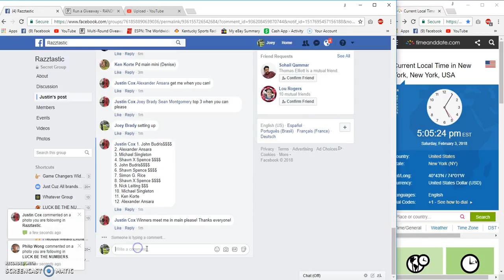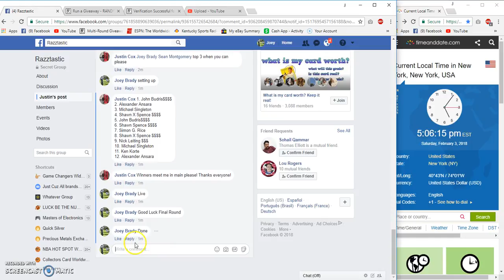Justin Cox Steve young Filler